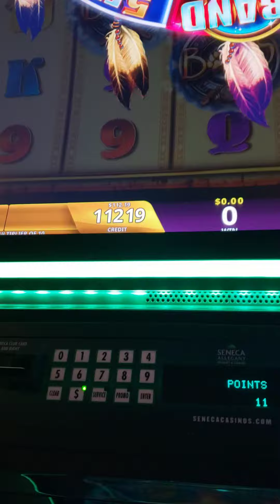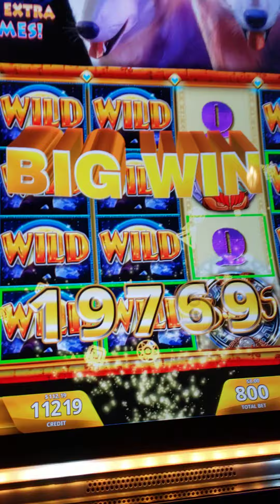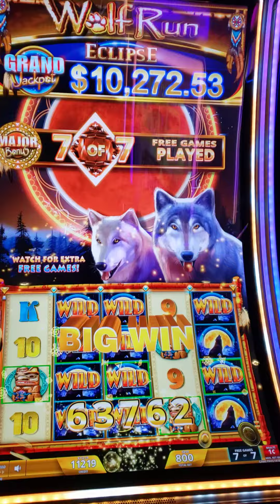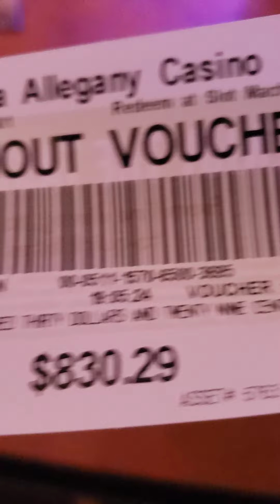Wolf run eclipse. 4/1/24.